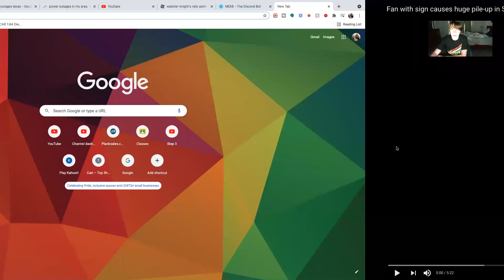Whenever Your Video Gets Copyrighted